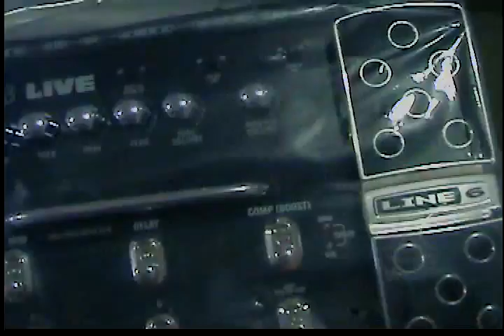ML 153096776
Video Migrado